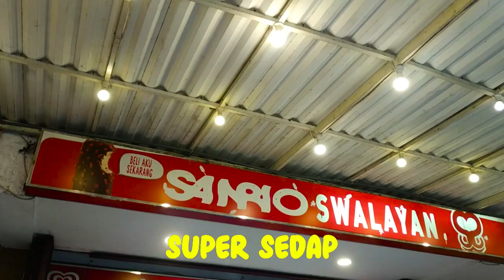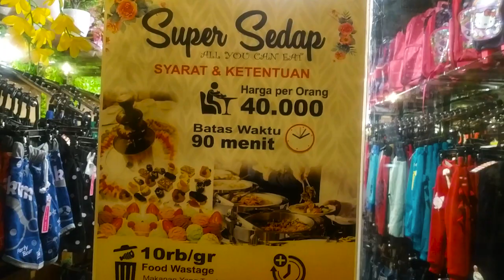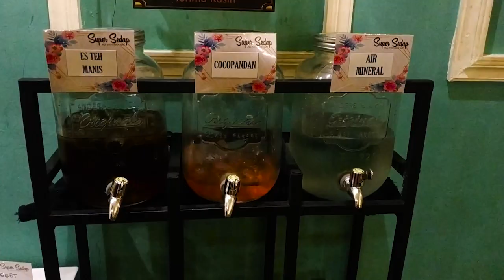All Yo Can Eat 40rb UNTUK MENU BUKA BERSAMA - REVIEW SUPER SEDAP SANRIO MOJOKERTO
All You Can Eat Super Sedap
Lokasi : Sanrio Swalayan Lt. 2
Harga : Rp. 40.000,- / Orang
Buka Mulai 13 April 2021
Jam Buka 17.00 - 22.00 WIB
KontaK CS Super Sedap